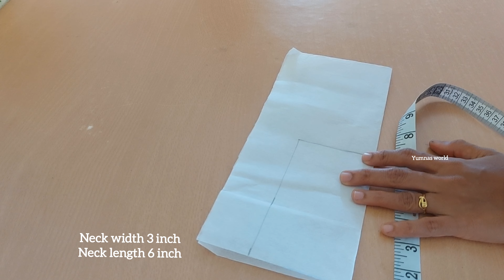New model nighty neck design cutting and stitching tutorial/yumnas world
@yumnas world